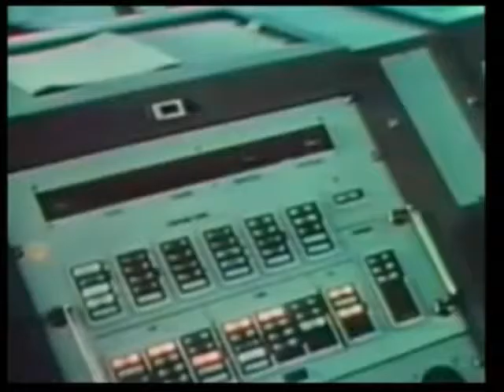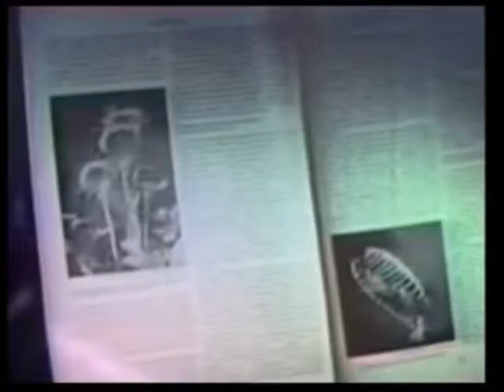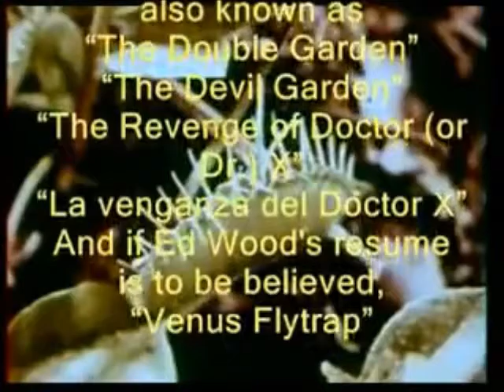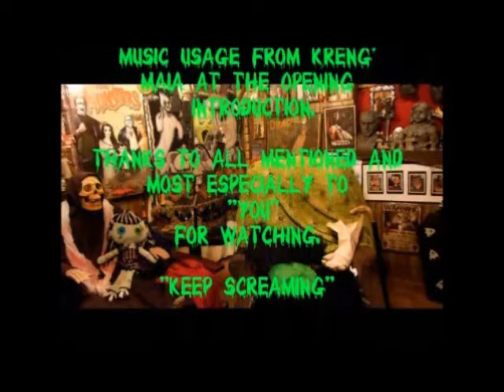Monster Movie Night starring Bobby Gammonster-season 7 episode 18 Venus FlyTrap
Watch This and other fine Public Domain and Independent classic Monster and Horror films starring Bobby Gammonster - Internet Horror Host and his pal Boris the Buzzard on Monster Movie Night